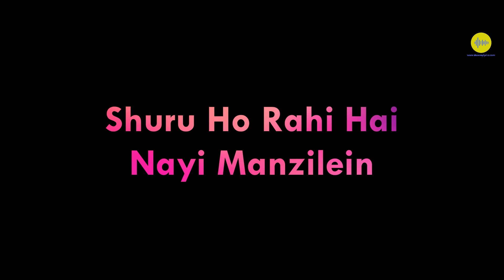Mehbooba KGF 2 Full HD Song with Blank Screen Lyrics | RockingStar Yash | Prashanth Neel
Banner: Hombale Films
Written & Directed by: Prashanth Neel
Produced by: Vijay Kiragandur

Song Name: Mehabooba
Movie: KGF Chapter 2
Singers: Ananya Bhat
Music Director: Ravi Basrur
Lyrics: Shabbir Ahmed
Music Label: MRT Music

Music producers- Ravi basrur, Bharath madhusudhan, Sachin Basrur
Violin- Sandilya pisapati
Flute- Sandeep vasishta
Ethnic string instruments - mehaboob subhani ongole
Indian percussion- Bharath madhusudhan, Arun sivag and RBM Team

Stereo Mixed & Mastered By : Ravi Basrur & Kishore Hyderabad,

Co Directors: Kirtan Nadagouda, Dhool Prakash
Direction Team: Bhargav N, Prashanth Hosmane, Chandan L, Yuvindraja, Nishanth Varma, Sanjay Muruli Muddenahally, Ghattimutthu Shashidhar, Abhijith Gorachi, Shiva Kumar, Mithilesh Gowda, Akash Thaargar, Akash Rambo, Farman Ullah
Cameraman Team: Sandy, Prajwal Gowda, Kumar Gowda, Sagar Gowda, Manuraj
Executive Producer: Karthik Gowda, K. V Rama Rao
Editor: Ujwal Kulkarni
Production Design: Shivakumar
Action: Anbariv
Choreography: Harsha, Mohan
Dubbing: Anand Y. S
Dialogues: Chandramouli.M, Dr. Suri, Prashanth Neel
Sound Effects: Nanndhu J & Team
Production Managers: K S Champakadama,Gagan Murthy, S Kumar
Production Incharge: Chidanand, Suresh Shankarananhalli, Shashikanth
DI & VFX: Unifi Media
VFX Supervisor: Konda Reddy Suresh
Colorist: Ashwath
Marketing: Likitha Reddy, Naren Marol, Anil Kumar, Shreya Unchalli, Suman Raj, Sunith Shetty, Adith, Sai Pavan